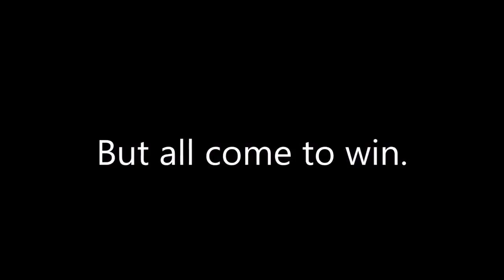Video Game Circuit | Trailer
A long overdue trailer for VGC5, just in time for uploads from VGC6. This video highlights the main events from VGC5 and gives a taste of what it's like to be at a VGC event. If you want to see more, visit the